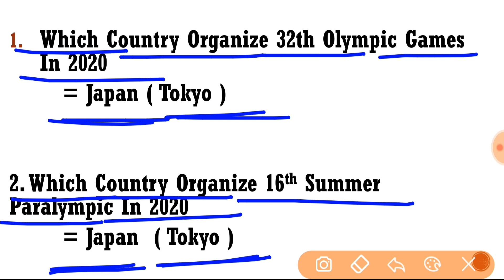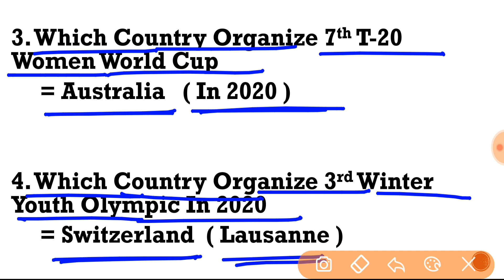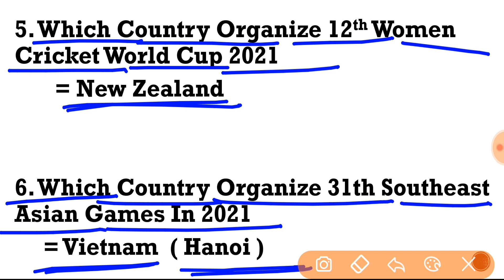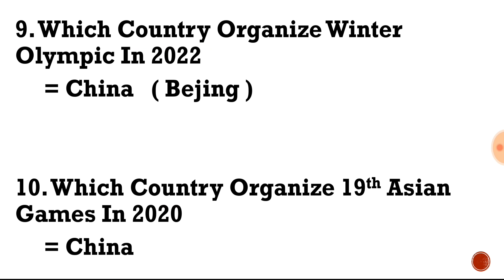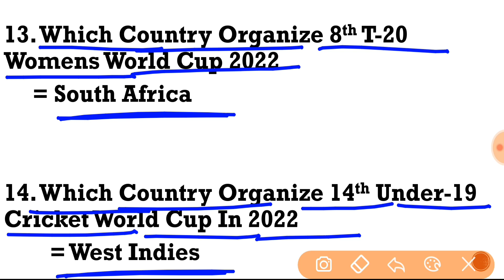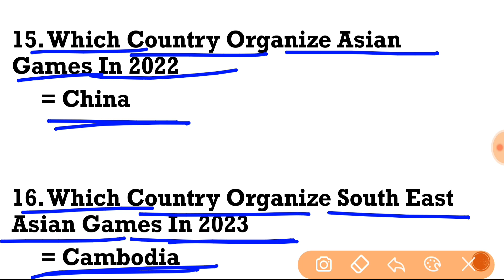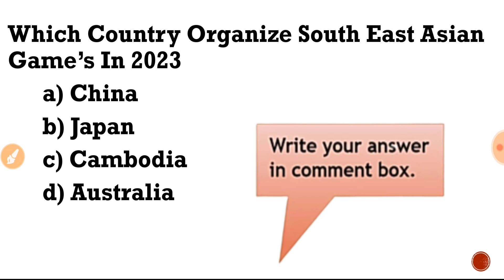upcoming sports events gk in english | list of upcoming sports venue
upcoming sports events gk in english list of upcoming sports venue upcom2 sports events gk
Upcoming sports events by complete exam